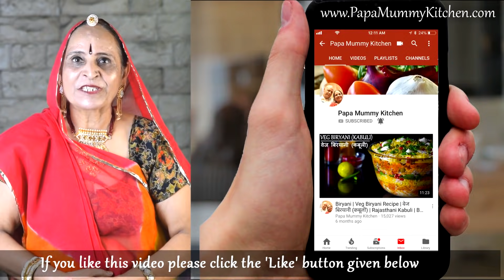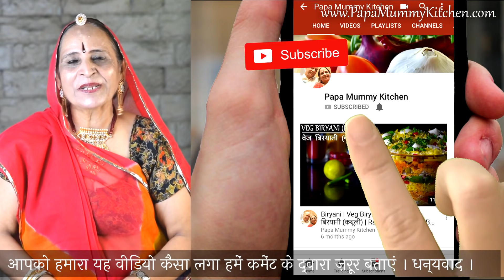राजस्थानी पारंपरिक दाल बाटी चूरमा और मिर्ची का कूटा - Rajasthan's Dal Bati Churma & Mirchi ka Koota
DAL BATI CHURMA - PART 2

Ingredients :
(HINDI)
दाल​
मूंग दाल – १/२ कप (१०० ग्राम​)
चना दाल - १ चम्मच​
नमक - १ + १/४ छोटा चम्मच​
हल्दी पाउडर – १/२ + १/४ छोटा चम्मच​
देशी घी - २ चम्मच​
लहसुन (कटा हुआ) - ८ से १० कलियां
बोरिया लाल मिर्च – २
अदरक (कटा हुआ) - १ इन्च​
प्याज (मध्यम आकार​) - १, बारीक कटा हुआ
टमाटर (मध्यम आकार​) - १, बारीक कटा हुआ
धनिया के पत्ते (कटे हुए)

चूरमा
बाटी - करीब १ कप​
चीनी (पीसी हुई) – १/२ कप
बादाम (कटी हुई) - १५ से २०
इलाइची पाउडर - १ छोटा चम्मच​
मिश्री (कूटी हुई) - १ चम्मच​ ​
पिस्ता (कटे हुए) - १ चम्मच​

मिर्ची का कूटा
मेथी दाना - २ चम्मच​
हरी मिर्च (कटी हुई) - ५० ग्राम​
खाद्य तेल - २ चम्मच​
हींग – १/४ छोटा चम्मच​
कलोंजी – १/४ छोटा चम्मच​
सोंफ़ – १/२ छोटा चम्मच​
राई (सरसों) – १/२ छोटा चम्मच
नीम्बू का रस - १ चम्मच​​
(ENGLISH)
Dal
Split Mung bean – 1 cup (100 gm)
Split Chickpeas – 1 table spoon
Salt – 1 + ¼ tsp
Turmeric powder – ½ + ¼ tsp
Desi Ghee – 2 table spoon
Garlic (chopped) – 8 to 10 cloves
Gundu Red Chilli – 2
Ginger (chopped) – 1 inch
Onion (medium size) – 1, finely chopped
Tomato (medium size) – 1, finely chopped
Coriander seeds powder – ½ tsp

Churma
Bati – around 1 cup
Sugar (powdered) – ½ cup
Almonds (chopped) – 15 to 20
Cardamom powder – 1 tsp
Rock Sugar (beaten) – 1 table spoon
Pistachios (chopped) – 1 table spoon

Mirchi ka Koota
Fenugreek seeds – 2 table spoon
Green Chilli (chopped) – 50 gm
Edible Oil – 2 table spoon
Asafoetida – ¼ tsp
Nigella Sativa – ¼ tsp